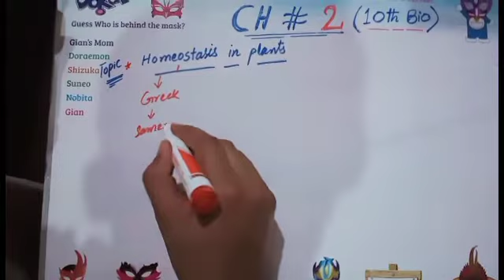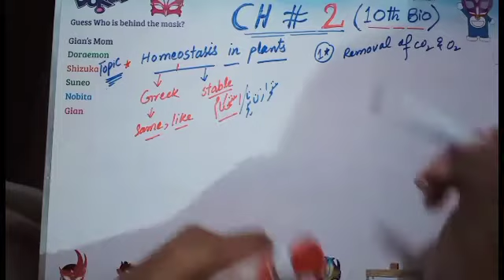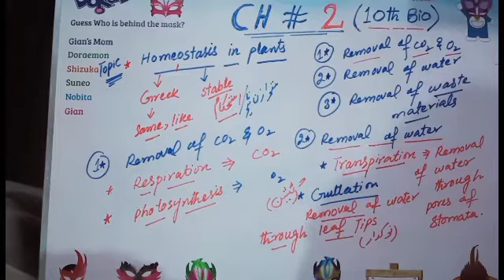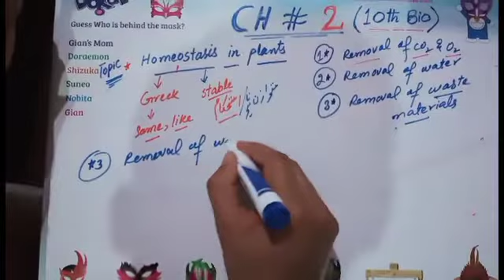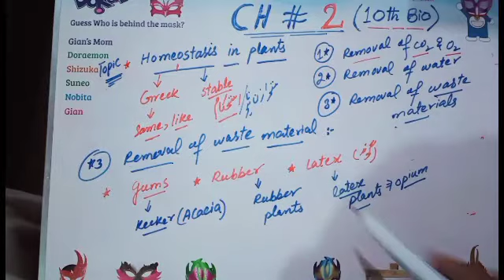Homeostasis in Plants{Urdu}{Hindi}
This video is lecture video which explains the Homeostasis in plants.Homeostasis is a key feature in maintaining the internal environment of plants..
Removal of CO2 And O2#
Removal of Water#
Removal of Waste Materials#
Our other video lecture topic links are given below...